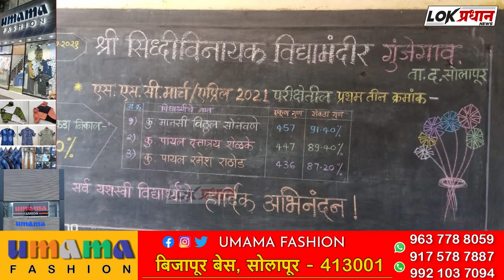सिद्धिविनायक विद्या मंदिर या शाळेचा निकाल शंभर टक्के.